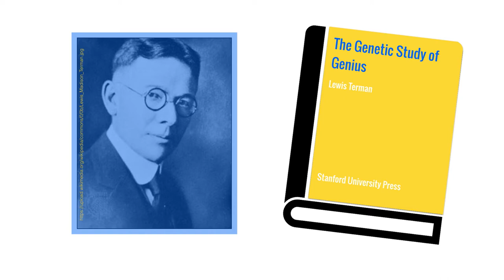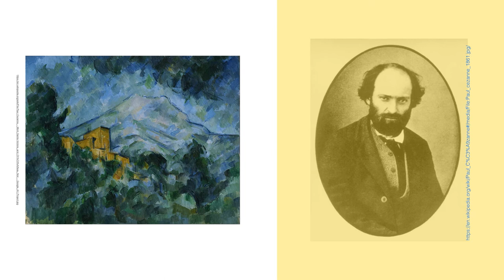Nathaniel Atherton - Igniting Greatness